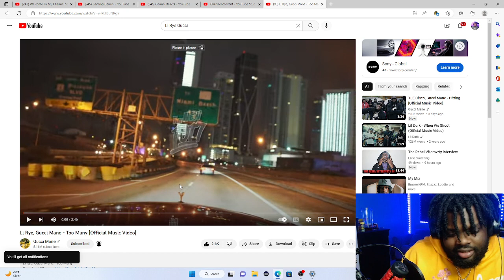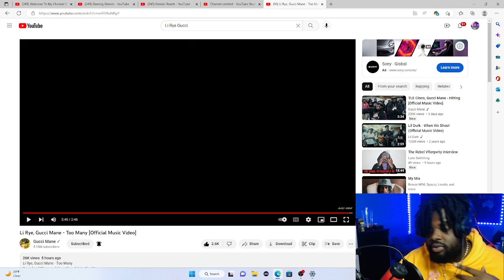Li Rye, Gucci Mane - Too Many [Official Music Video](Honest Reaction)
Reaction channel @SUGC315
Guntube channel @lethalgemini2203